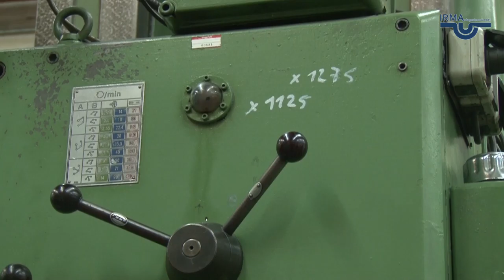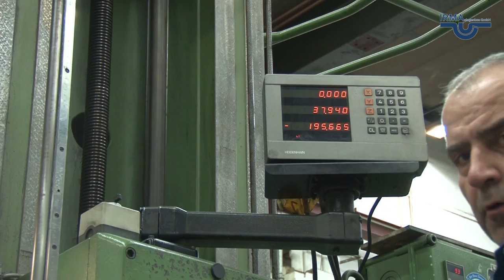union bohrwerk bfp 125 1 baujahr 1994